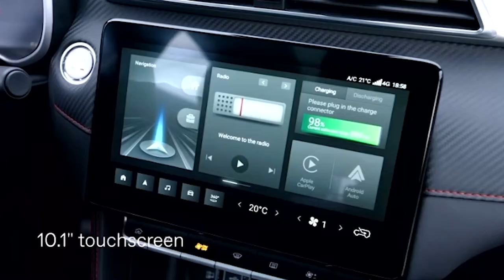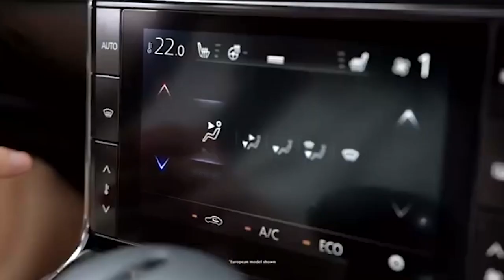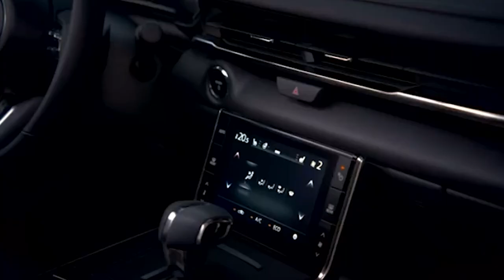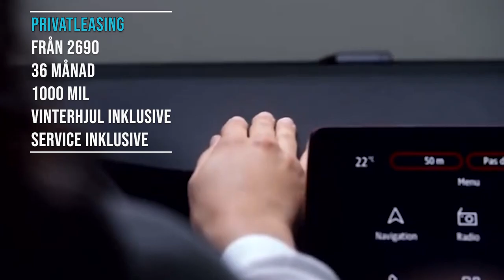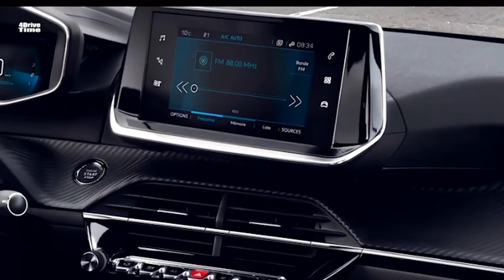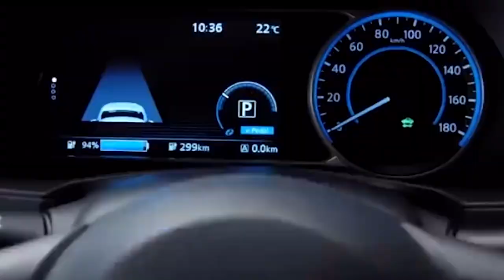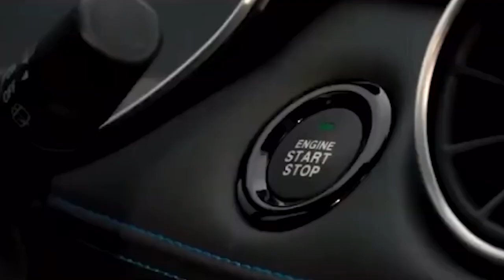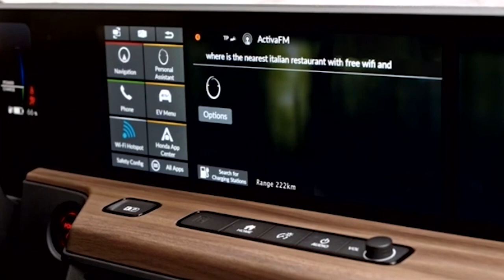ارخص الدفعات الشهرية للتاجير الشخصي للسيارات بالسويد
الحلقة تستعرض ارخص الدفعات الشهرية للتاجير الشخصي بالسويد للسيارات الكهربائية، بالاضافة الى شرح بسيط عن هذه السيارات من حيث الحجم و سعة البطاريات و المدى و شروط عقد التاجير الشخصي. مجموعة السيارات ذات الدفعات الشهرية للتاجير الشخصي التي اقل من ٣٠٠٠ كرون سويد.

اعداد و تقديم: باسم بازغلان

EV Bil Arabi Team:
Bassem Bazugilan